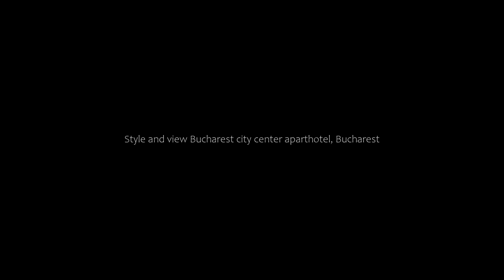Style and view Bucharest city center aparthotel, Bucharest, Romania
About Property:
You're eligible for a Genius discount at Style and view Bucharest city center aparthotel! To save at this property, all you have to do is sign in.
In the heart of Bucharest, set within a short distance of Patriarchal Cathedral and Stavropoleos Church, Style and view Bucharest city center aparthotel offers free WiFi, air conditioning and household amenities such as an oven and coffee machine. This recent...
Property Type: Hotel
Address: 27 Bulevardul Unirii BL.15, sc.3, ap.67, sector 4, Sector 4, 040103 Bucharest, Romania
Searching For
1. Style and view Bucharest city center aparthotel - Bucharest - Romania
2. Style and view Bucharest city center aparthotel - Bucharest - Romania Address
3. Style and view Bucharest city center aparthotel - Bucharest - Romania Rooms
4. Style and view Bucharest city center aparthotel - Bucharest - Romania Amenities
5. Style and view Bucharest city center aparthotel - Bucharest - Romania Offers and Deals
Audio Credit:
Track Title: Subway Dreams
Artist: Dan Henig